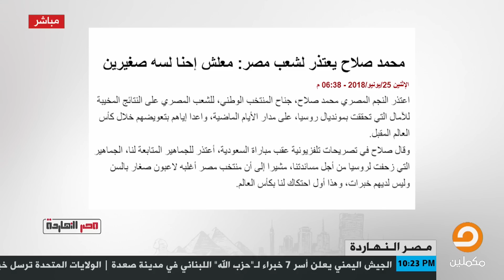محمد ناصر يفتح النار على اتحاد الكرة وهيكتور كوبر بعد هزيمة منتخب مصر المؤلمة أمام السعودية